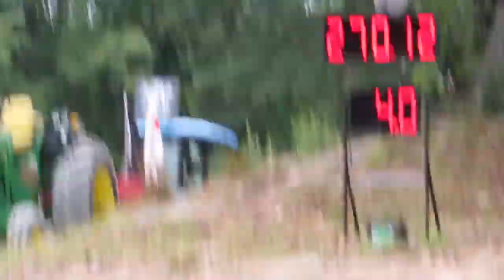MVI 0019 North Stonington Fair 2019 Barbj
North Stonington Fair 2019 Barb J